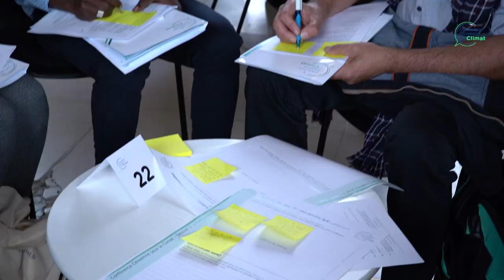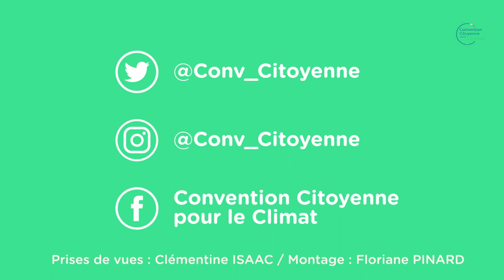Julien BLANCHET revient sur le 1er WE de la Convention citoyenne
Julien BLANCHET, rapporteur général du comité de gouvernance de la convention citoyenne pour le climat,  revient sur le week-end d'installation de Convention citoyenne.

Les 4, 5 et 6 octobre 2019 avait lieu la première session de la Convention Citoyenne au Palais d’Iéna, à Paris.